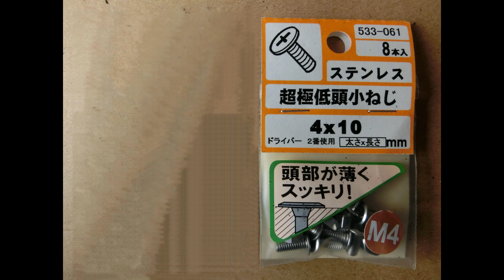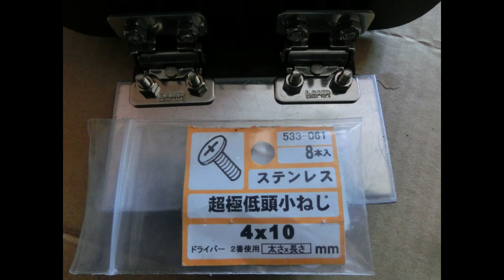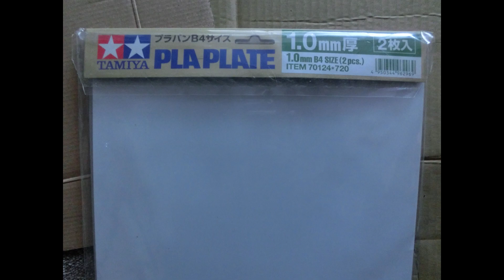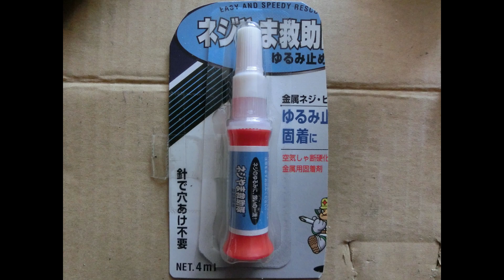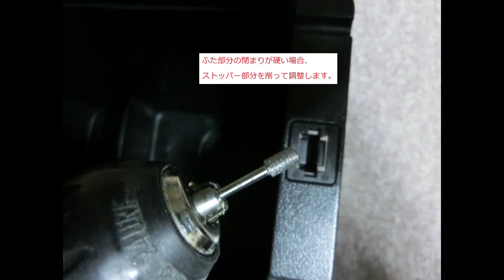【ヤリスクロス】匠の手により魔改造されてしまった こだわりのアームレストがこちらです Toyota Yaris Cross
視聴者様より頂いたアームレストの不満点を独自の技術で解決してしまった一品をご紹介。
この動画公開より１週間後辺りにヤフオクに同じものが1点限定で出品される予定です。
【Yahoo! JAPAN ID】wnphy87645
※私が出品者ではありません

使用したパーツリスト
ベッセル(VESSEL) クリスタライン ドライバー〈細軸タイプ〉+0×200 6100

ベッセル(VESSEL) ボールグリップドライバー +2×100 220

高儀 EARTH MAN 変速ディスクグラインダー 100mm DGR-110SCA

スガツネ工業 ランプ印 トルクヒンジ HG-TS型 HG-TS03

ステンレス 超極低頭小ねじ M4X10 8本

髙儀(Takagi) ドリル&ドライバー EARTH MAN AC100V DDR-120

高儀 EARTH MAN チタンコーティング鉄工用ドリル 六角軸 5本組

SK11 ディスクグラインダー用 切断砥石 黒砥 A60P 10枚入 105×1.0×15mm

イチグチ BSフェルトディスクS-KS 100X15 KS122 直径100mm

高儀 EARTH MAN 面取カッター 5枚刃 9mm

タミヤ No.147 プラボード3mm厚B4サイズ 1枚入

タミヤ No.124 白色プラバン 1.0mm厚 B4サイズ 2枚入

SOFT99 タッチアップペン つや消し黒(X-1)

LOCTITE(ロックタイト) 強力瞬間接着剤 ブラシ付 5g

内部トレイ（マツダ純正パーツ）「 GS1D-64-501A 」
（マツダディーラーにてお取り寄せ下さい）

ガイドレール作成用ゴミ箱
（１００均ショップ等でお探し下さい）

　　  　DOVA-SYNDROME
    　　  魔王魂